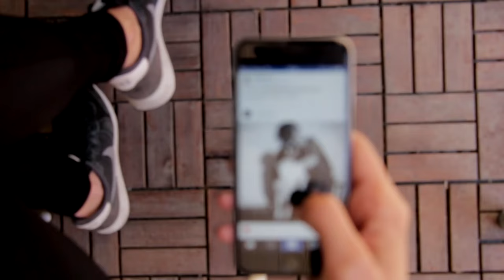Why Is Global Communication Important to a Business?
Follow us to stay updated on what we're doing next!

Chapters
00:00 - One of the multicultural cities in the world
00:29 - Technology that allowed us to share information instantaneously
00:58 - Let's not forget about the benefits of diversity